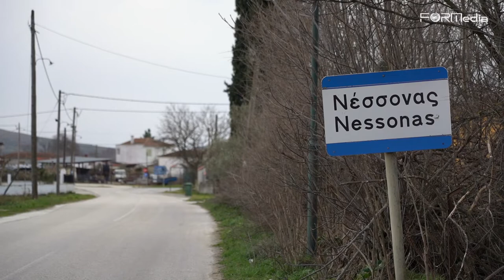Nesson EcoVillage: Το FORMedia στον τόπο όπου θα δημιουργηθεί το πρώτο οικολογικό χωριό